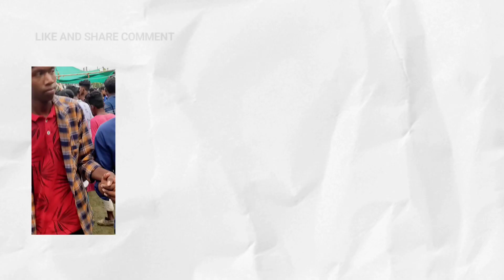Rata Pata || New Santali Fansan video 2022 ||Charan Kumar&Sumita Soren